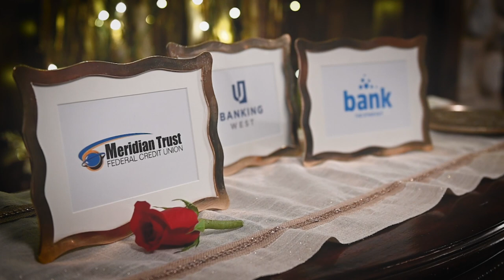Meridian Trust Federal Credit Union - The Real Deal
When Meridian Trust Federal Credit Union needed a new commercial concept to launch at the 2023 Super Bowl, they called on Chartwell Agency. We created the “Real Deal” concept, a series of commercials with nods to popular reality competitions, positioning Meridian Trust as the “Real Deal.” The first to premier was “Real Deal – Bachelorette,” with our bachelorette finding her forever financial partner.